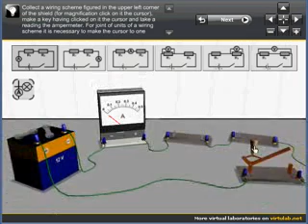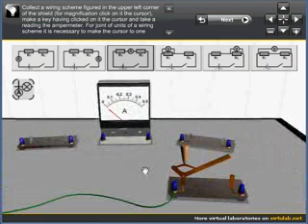Consecutive bonds of explorers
The job purpose: experimentally to research interconnections between a strength of current, power and a resistance of explorers at their series connection.
The equipment, gauges: 1) the power supply; 2) explorers of a particular resistance on a jamb; 3) a key; 4) the voltage metre; 5) the ampermeter.